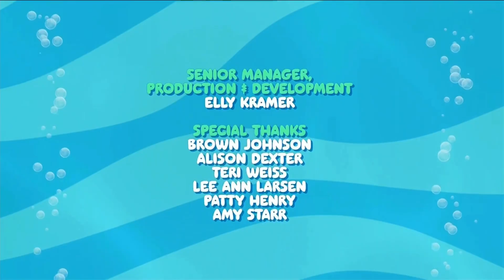Yet another sample of Sonic Underground episode (Unnecessarily Cropped Remasters)